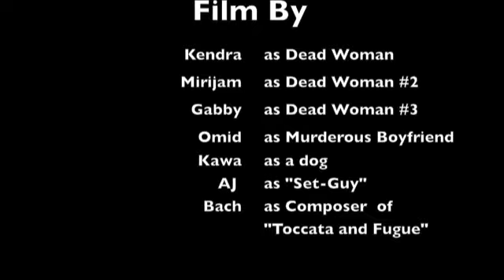The Last Supper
A project for my film studies class,
Based on the short story that I wrote.
It's in the style D.W. Griffith, and the project is all about genre and stuff. This genre is psychological/thriller/suspense. It has a lot of Hitchcock's aspects to it, plus some modern day interpretations.

Tchaikovsky - Toccata and Fugue in D Minor

Thank you so much Mirijam, Omid, and Kendra for making my story portray so well onto film! WE DID BRILLIANTLY.